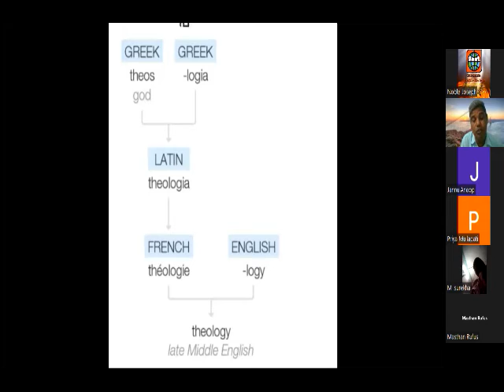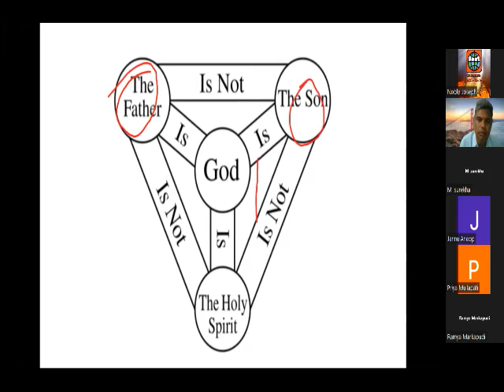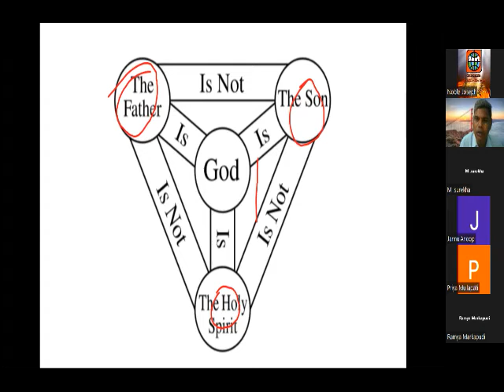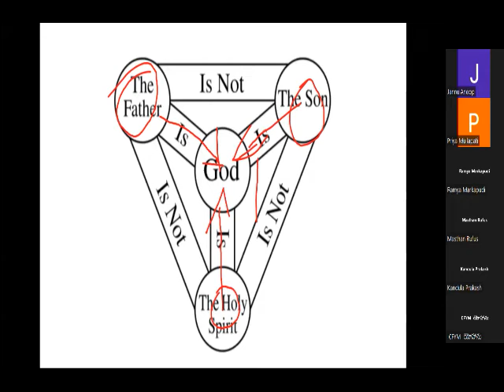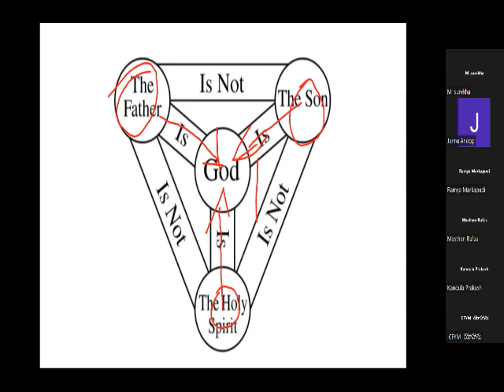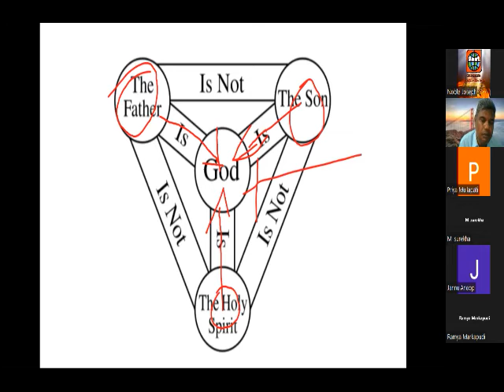Bible study Theology Pr Noble joseph class-1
christ for you ministries
class by:Pr Noble joseph
course:DTH
To join this course contact num:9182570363
classes in telugu